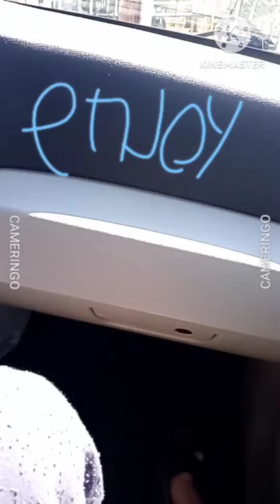p-head travels episode 1: travels to the park